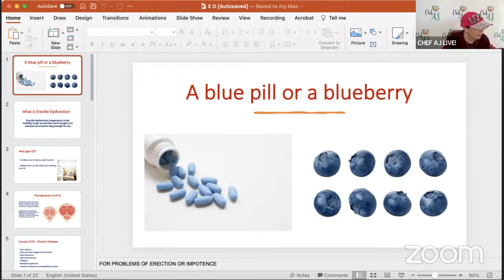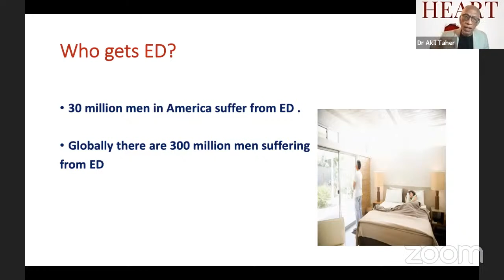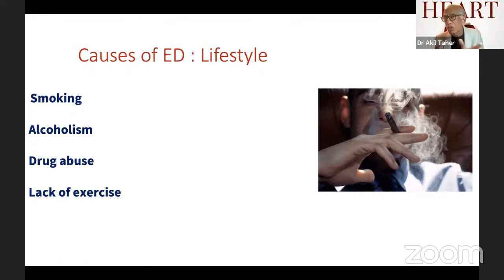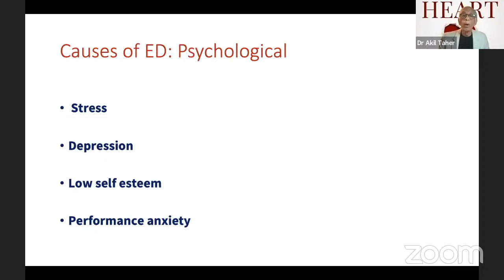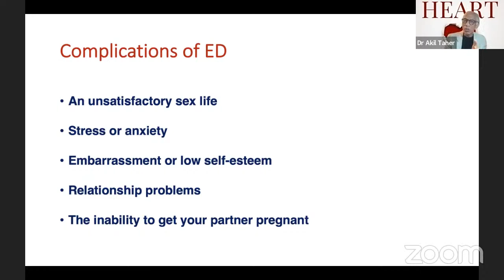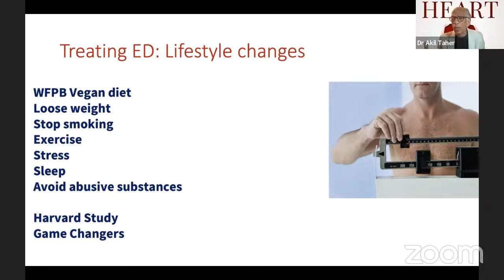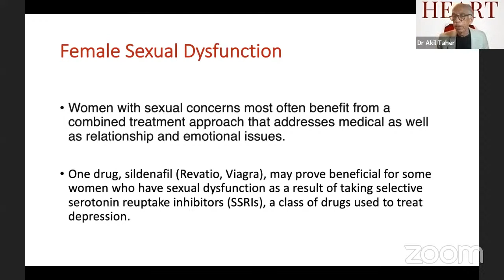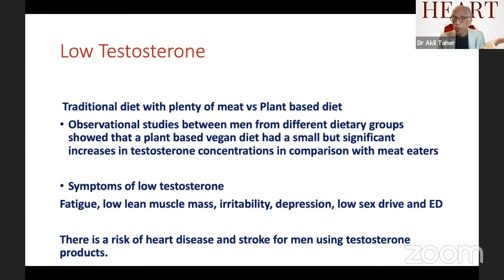Erectile Dysfunction (ED) - A Blueberry vs A Blue Pill | CHEF AJ LIVE! with Dr. Akil Taher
MY LATEST BESTSELLING BOOK:

While it might be a difficult subject for men (and women) to talk about, it's been reported that more than half of men between the ages of 40 and 70 experience some form of ED. When you understand the cause, you can understand that the remedies most doctors prescribe may not be the first option men will want to explore.

In this interview, Akil Taher, MD, shows the relational cause of ED and the benefits of the blueberry vs the blue pill.  It's simple to understand why one is better than the other after you learn this valuable information. He will also talk about the deep relation between ED and Heart Disease.

As a physician, Dr. Taher prescribed the little blue pill to scores of patients over the years, and now that he has adopted a whole-food, plant-based vegan lifestyle and is teaching others the benefits of a plant-based diet, the blueberry is his new prescription, and he shares why.

Dr. Taher is honored to be a part of the Ultimate Vegan Health & Weight Loss Bundle with his eBook, "HEART HEALTH, WISDOM QUOTES, FACTS, AND RESOURCES". In it, you will find inspirational quotes, scientific information, video links, resources, and more. He is also launching his "Monthly Talk with the Heart Healthy Doc" and information about how you can be in the Doctor's Corner Zoom Room to learn and ask questions, is something you'll find inside the eBook. Some of the topics Dr. Taher will cover in the monthly talks include:
Heart disease [In Women | Men | Children]
Diabetes | Arthritis | Hypertension
Cholesterol | Obesity | Migraines
Diverticulitis
Cancer
ED
Benign prostatic hypertrophy ( BPH)
Irritable bowel syndrome (IBS)
Peptic Ulcer
Chronic back problems

Get Dr. Taher's eBook and over 100 more downloadable or otherwise accessible products that are a part of the Bundle for such a great price. You can get your Bundle using this

Dr. Akil Taher is a practicing medical doctor, an author, eternal optimist, explorer, adventurer, and a strong advocate for a whole food, plant-based vegan lifestyle. He is a Septuagenarian athlete who has educated thousands to understand a way out of the pain of chronic illness and disease. He believes that what you eat is the most important pillar of the 6 Pillars of Lifestyle Medicine. Dr. Taher knows and shares through his incredible story, the life-changing benefits of living a WFPB vegan lifestyle and it’s more than what you may think.

Dr. Taher’s book “OPEN HEART: The Transformational Journey of a Doctor Who, After Bypass Surgery at 61, Ran Marathons and Climbed Mountains” is available on Amazon, Kindle and is NEWLY RELEASED on Audible (read in the author’s own voice). All proceeds from book sales go to charity.